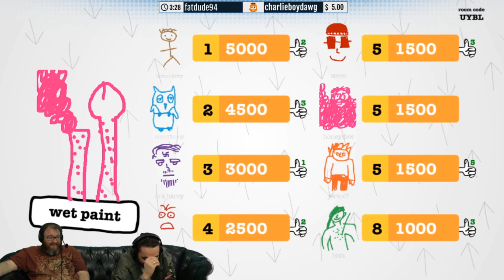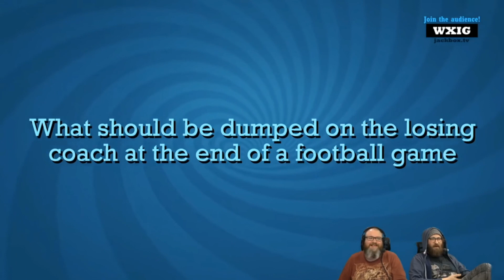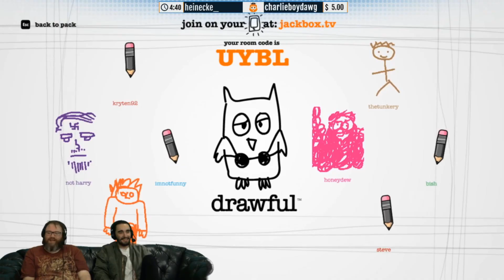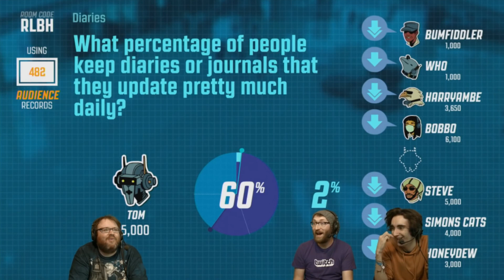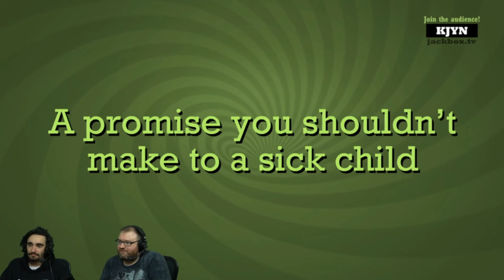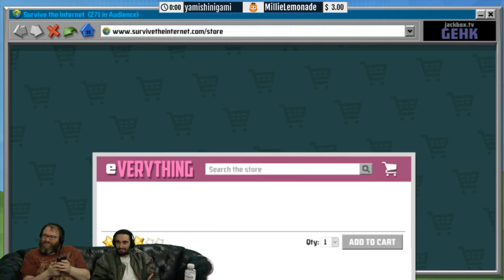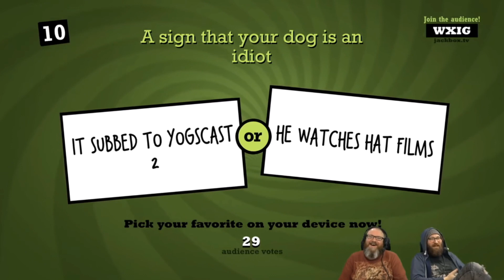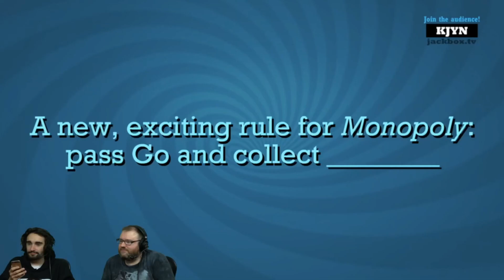BEST OF CHILLUMINATI JACKBOX!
I sifted through over 12 hours of footage JUST for you guys so likes are all the more appreciated! 😉 Hopefully I didn't miss anything! 😅

Also, no redacted! Luckily he hardly appeared in the Jackbox streams which made it a lot easier for me! 😌